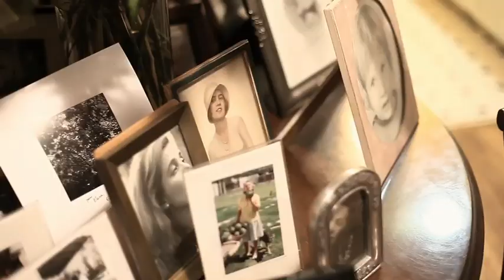ELENA PONIATOWSKA Back Stage con Zony Maya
Sesión de fotos de Zony Maya el día  en que Elena Poniatowska recibió el premio Cervantes.